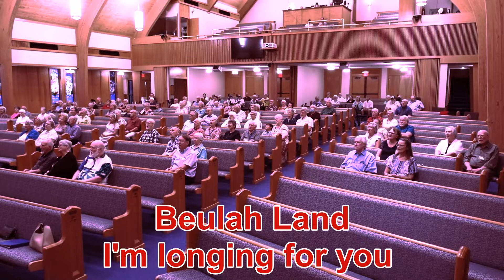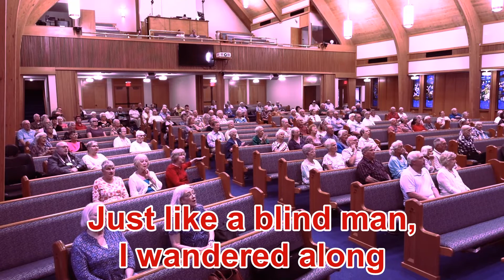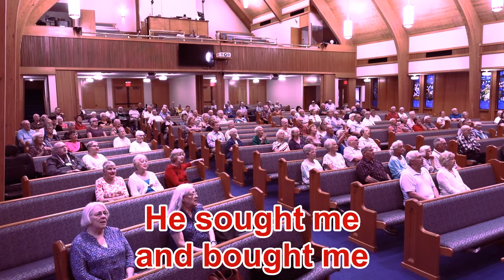Southern Gospel Praise - August 7, 2022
We’re delighted you’ve tuned in to worship with us! We pray the Lord blesses you as you have blessed us with your presence. The Village Church is unique. We are a congregation made up of many different denominational backgrounds – yet we are one in Spirit and in the belief that the Bible is the Word of God and His Son, Jesus, is our Savior. We invite you to worship with us again.
This Summer we decided to have a special service on the first Sunday Evening of each month. August 7, 2022, was an evening worshiping through Southern Gospel Music.